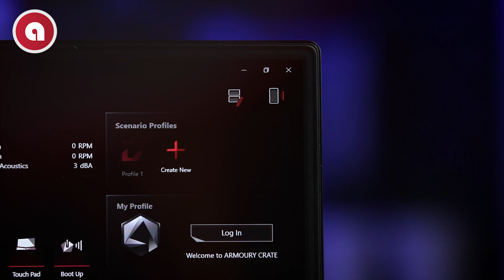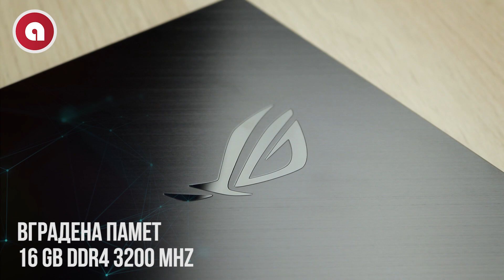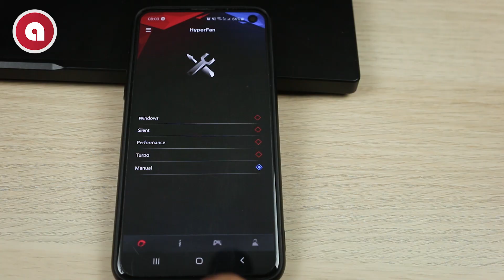Ревю на лаптоп ASUS ROG Zephyrus G15 GA502IU-AZ015T, 240Hz дисплей - 90NR03V1-M02080 — Ardes.bg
Повече информация за този мощен геймърси лаптоп ASUS ROG Zephyrus G15 може да намерите на

0:00 - Начало
0:31 - Брутален дизайн и външен вид
1:33 - С какви портове разполага ASUS ROG Zephyrus G15
2:20 - Нека видим какво има вътре в ASUS ROG Zephyrus G15
2:54 - Апликация за мобилно устройство и производителност
4:04 - Звук и говорители на ASUS ROG Zephyrus G15
4:30 - Батерия. размери и тегло
4:51 - Заключение

Лаптоп подходящ за сериозен гейминг
Цвят: Черен
Серия: ROG Zephyrus G GA502
Процесор: AMD Ryzen 7 4800HS (8-ядрен, 16-нишков, 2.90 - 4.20GHz, 8MB Кеш)
Оперативна памет: 16GB (2x 8192MB) - DDR4, 3200MHz  + слот за допълнителна
Видео карта: NVIDIA GeForce GTX 1660 Ti (6GB GDDR6)
Памет: 1TB SSD NVMe
Екран: 15.6-инчов (39.62 см.) - 1920x1080 (Full HD), 240Hz IPS матов

В Ardes.bg ще намерите лаптопи, компютри, таблети, телефони и много всякаква техника за Вашия дом.